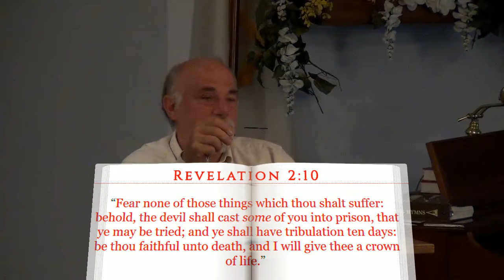The Church at Smyrna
Join us tonight as we continue our study of Revelation.  Tonight we look at the church at Smyrna.  We have churches today just like Smyrna.  Are we being faithful?  What did it take for Jesus to notice them?  We might not be able to do much, but we can be faithful!